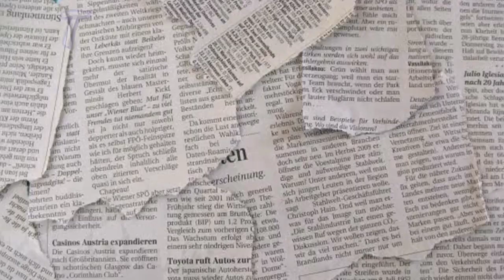NAKAKAIYAK 😭 na Sitwasyon ngayon Ni Nora Aunor Sa OSPITAL Matapos ang di Inaasahang Pangyayari